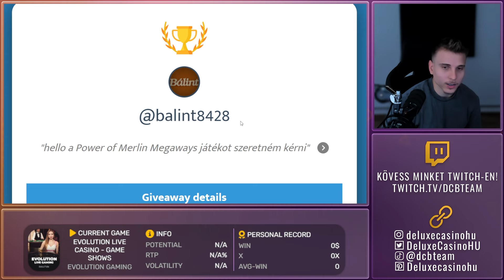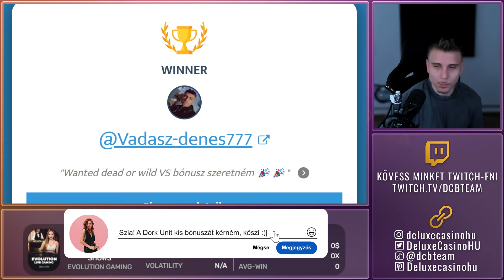NÉZŐI PÁRBAJ #48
Üdvözlünk mindenkit az Nézői Párbaj sorozatunkban, ahol a kaszinó játékosok egymással párbajozhatnak valódi pénznyereményekért. Hozzászólásban kérhetsz játékot, és kvalifikálhatod magad a kaszinó nyereményekért. Ne maradj le a legizgalmasabb nyerőgép kihívásokról, és tarts velünk a Nézői Párbaj sorozatban!
Ne felejtsd el lejjebb elolvasni a játék menetét, és a játék szabályait!!

𝐀 𝐣á𝐭é𝐤 𝐬𝐳𝐚𝐛á𝐥𝐲𝐚𝐢:
1. Egy játékos egy héten egyszer vehet részt egy párbajon (kivétel, ha nincs elég nézői kérés).
2. Az aktuális (legutóbbi) epizód hozzászólásában írd le melyik nyerőgéppel szeretnél párbajozni, és hogy Roli melyik bónuszt vegye meg rajta. Mivel mindig egy videó hozzászólásaiból sorsolunk, ezért ha nem kerültél be az adásba, úgy újra kell kérned hozzászólásban a legutóbbi epizód alatt.
3. Maximum 200X-es bónusz megvásárlására kerülhet sor.
4. Ha 200X-es bónuszt kértél, az 50X feletti nyeremények összegét megfelezzük, hogy azok, akik 100X-es bónuszt kérnek, ugyanannyi eséllyel induljanak ellened.
5. Bármilyen csalás (több felhasználónév, duplikált fiók stb.) esetén a játékos kizárásra kerül.

𝗔 𝗻é𝘇ő𝗶 𝗽á𝗿𝗯𝗮𝗷 𝘀𝗼𝗿𝗼𝘇𝗮𝘁 𝗺𝗲𝗻𝗲𝘁𝗲:
1. Az utolsó Nézői Párbaj epizód hozzászólásaiból egy YouTube Comment Picker segítségével kisorsolunk 2 játékost, akik párbajozni fognak egymással.
2. Ezek után mindegyik nyerőgépen felváltva 2-2 bónusz vásárlása következik.
3. A videó végén a nyertes legnagyobb és a vesztes legkisebb nyereményszorzóját felírjuk egy excel táblázatba.
4. Hónap végén az első két helyezett nyer, illetve akinek a legkisebb volt a nyereményszorzója, vigaszdíjat kap.
5. Az első helyezett $50, a második helyezett $25, az utolsó helyezett pedig $10-t nyer, aki MaxWin-t üt valamelyik nyerőgépen az $100-t nyer.
6. Végeredmény minden hónap utolsó adásában.
Ne feledd, az online kaszinózás során a bonus buy, vagy is a bónusz vásárlás egy nagyon rizikós funkció! Sosem garantált a profit, ezért ha ezeket a funkciókat választod legyél mindig felelősségteljes a játék során!

18+ 🔞 Ügyelj a Szerencsejáték Függőségre! Játssz felelősségteljesen!

Videó részletei:
00:00 - Nézői párbaj #48
00:03 - Sorsolás
01:18 - Round 1
04:15 - Round 2